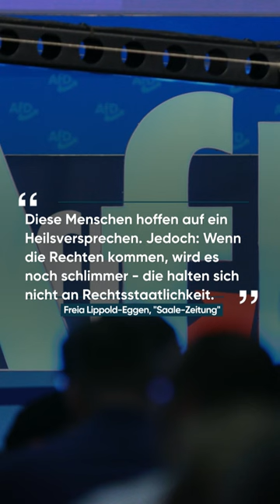"Wie 1933": AfD-Stadträtin tritt aus Partei aus – und zieht NSDAP-Vergleich